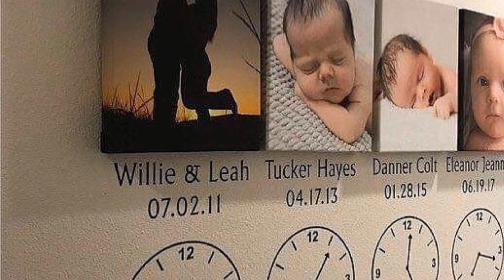Top 10 husbandtobe Posts & Updates, Starring: she_saidyes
* Your Beauty Starts Here!
This guy actually animated himself and his High School sweetheart into the movie Sleeping Beauty and we are in love Watch till the end & tag a friend who must see this
 via @kaylacoombs
Tag us at she_saidyes to your awesome proposal videos- We’d love to see them

Also Watch:
Chopard Official News: Exceptional Gemstones , we opened the gates to a garden of rare stones. Discover our latest

Engagement Rings Gallery Trends: Just perfection TAG your sweetheart . Ring by @benzdiamonds . .

Pandora News: Today’s the day! The sweet strawberry (did you know it was Pandora’s first-ever charm?) is Pandora20

Engagement Rings Gallery Trends: @CrownRing_Official // Take her breath away with this impressive engagement ring Double tap Please

Engagement Rings Gallery Trends: WOW! Surprise proposal! Tag your love... . Submit your proposal via @ohsoperfectproposal (the link